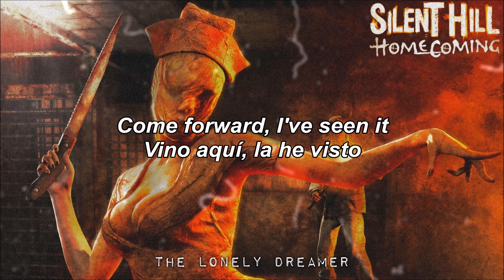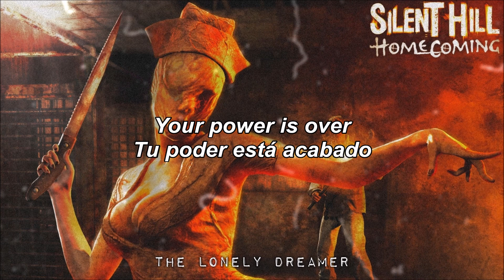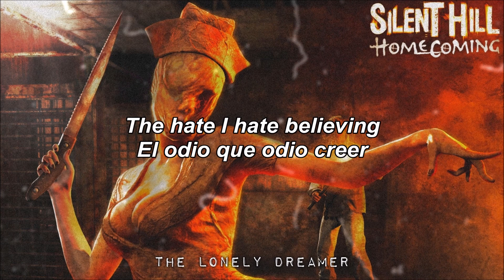Akira Yamaoka & Mary Elizabeth McGlynn - Alex Theme (Machine Head Mix) | Letra Inglés - Español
Letra de la canción "Alex Theme" de Akira Yamaoka & Mary Elizabeth McGlynn, publicada el 16 de Marzo de 2011 en el BSO Silent Hill Sounds Box 6.
Lyric video of "Alex Theme" by Akira Yamaoka & Mary Elizabeth McGlynn, published on March 16, 2011 on the OST Silent Hill Sounds Box 6.

*MIS REDES*
Mi Facebook: